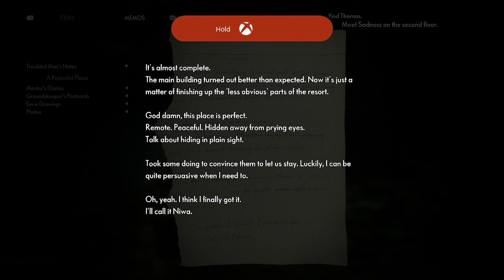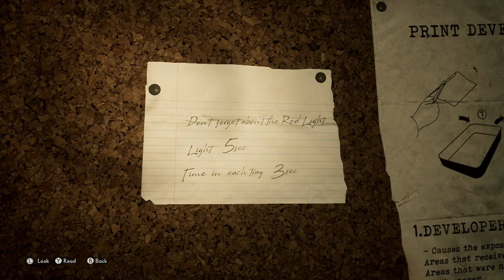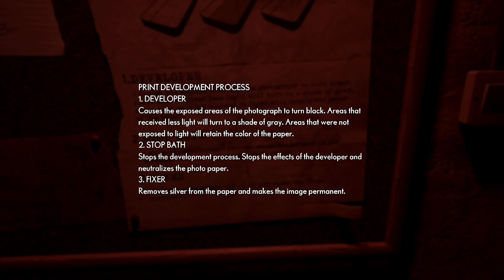The Medium: Episode 5 - Flesh Walls are Meant to be Cut - The Game Cave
The boys continue into the descent into what looks like hell in The Medium on Xbox Series X.